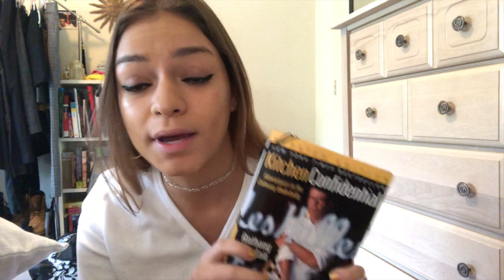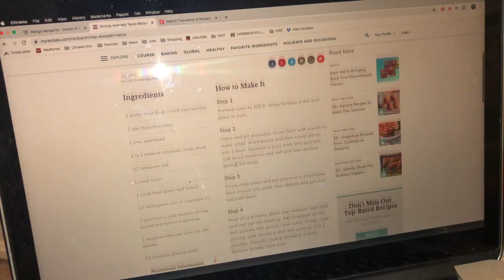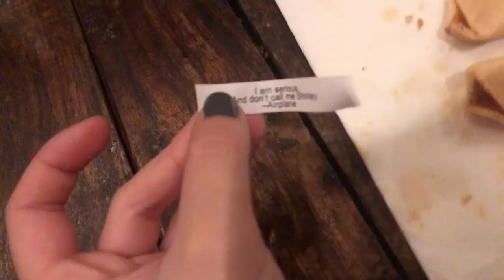Weekend in Washington, D.C.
Super special shoutout to Spencer Hoffman for letting me use his beat (@ 2:33), and my sister who refused to be in my video!